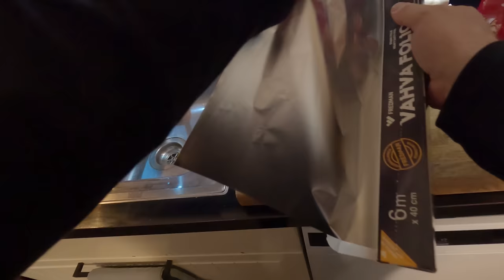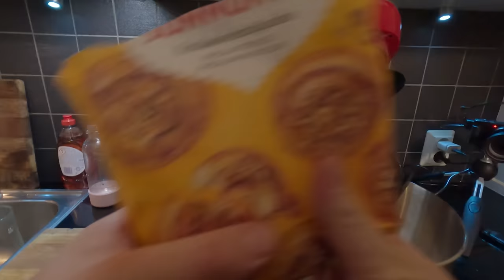ASMR COOKING LASAGNE & GARLIC BREAD MUKBANG | DAVE KAY ASMR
In this video, I am ASMR COOKING LASAGNE & GARLIC BREAD. Nothing beats a home-cooked meal, especially not a classic like lasagne. A crunchy garlic bread and a green side salad complete it. ENJOY =)

For USA:
Current Camera
Current Phone
Main Microphone
Old Camera
Old Lens
First Camera
First Lens
First Microphone
Audio Recorder
XLR Cables
LED Lights
Ring Light
Gravity pepper mill
Ice ball tray

For Europe:

Current Camera
Recent Lens
Current Phone
Old Camera
First Camera
First Lens
Main Microphone
Backup Microphone
Audio Recorder
XLR Cable
LED Panels
Ring Light
2nd Monitor
PC (Not mine but close)
Iceball trays
Gravity Pepper mill